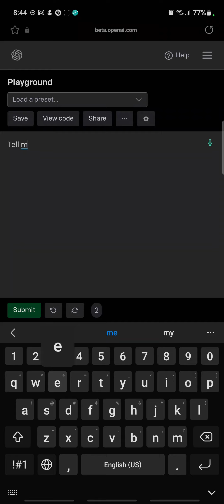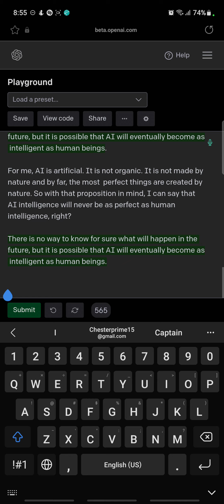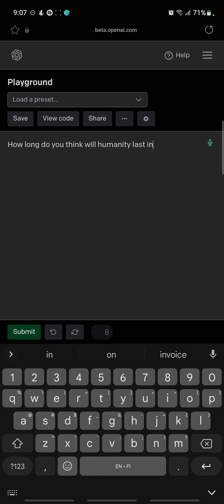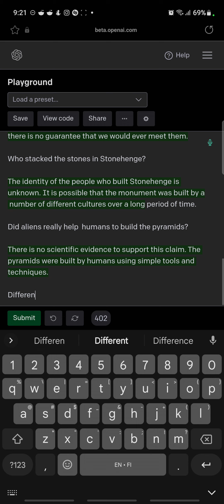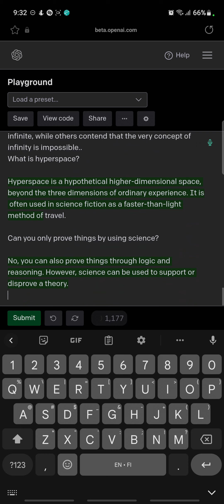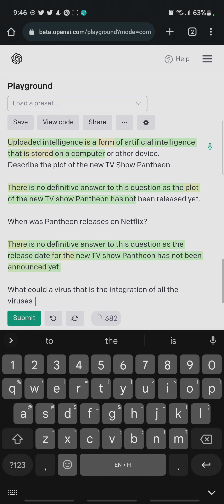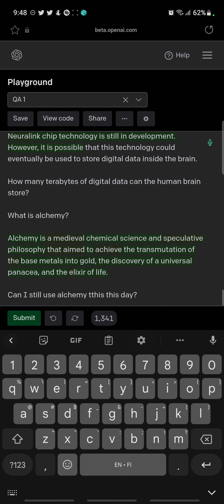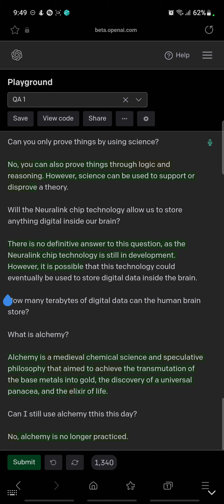Open AI Playground